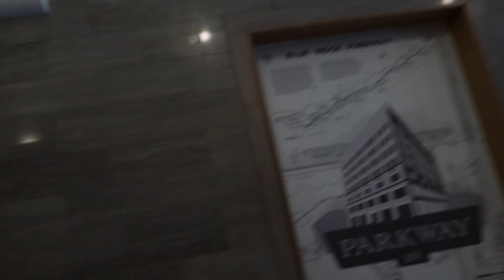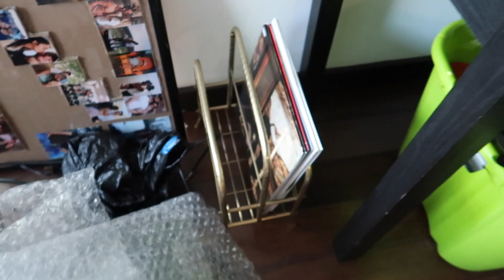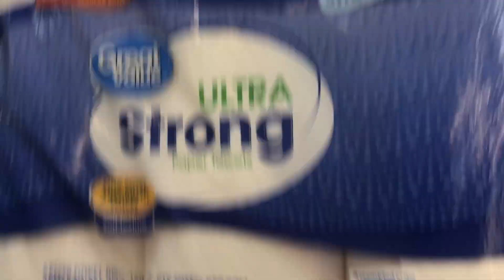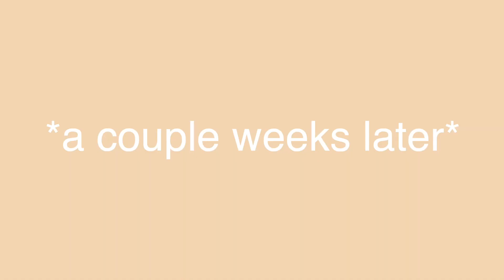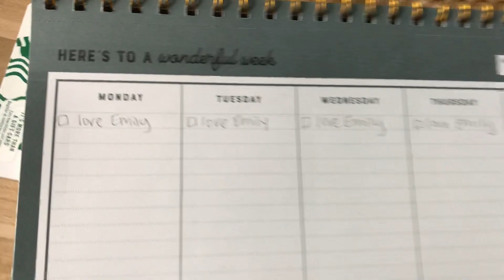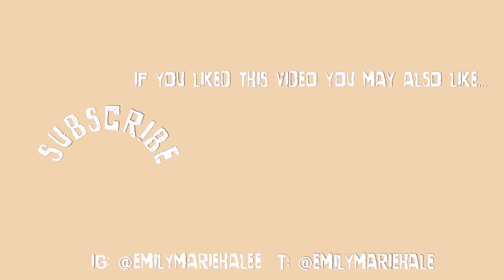moving into a downtown apartment W/ MY BOYFRIEND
hii guys
i hope you all enjoy this video i think its hilarious
in this video we move Jake into a downtown apartment
★ social media ★
🌙dote : @emilymariehale

age - 18
height - 5'4